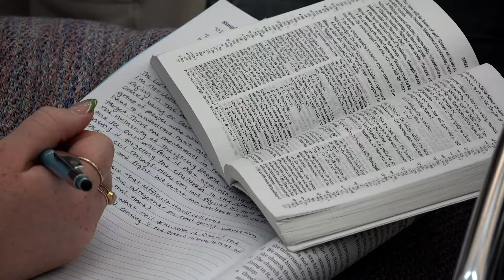2023 EYPC - Birthright in God’s Economy